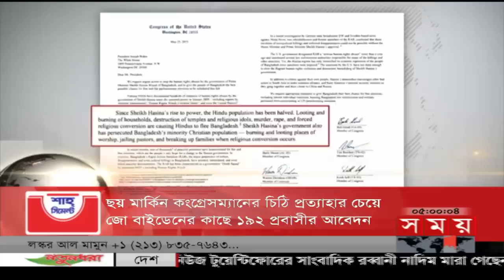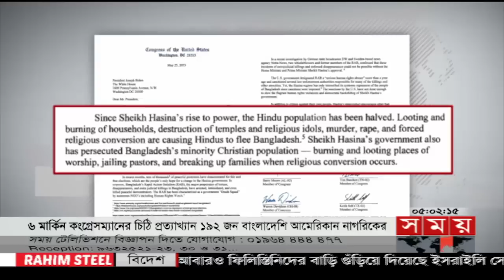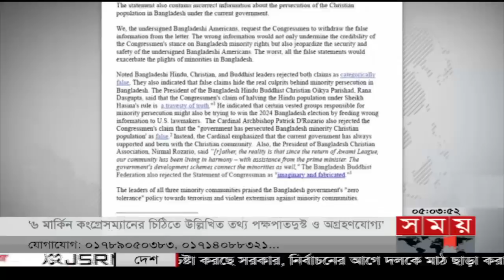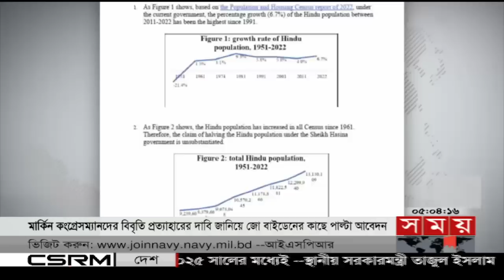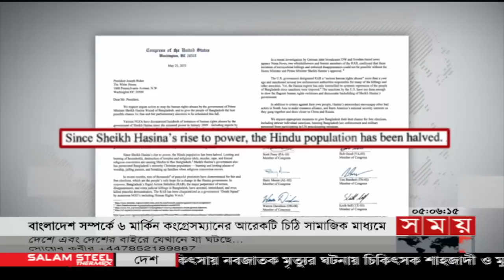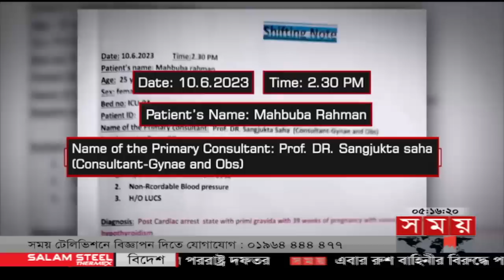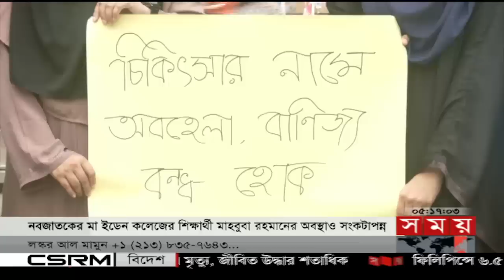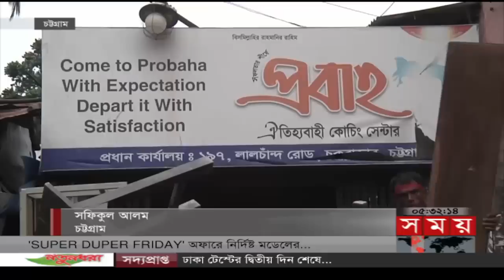সময় সংবাদ | বিকাল ৫টা | ১৫ জুন ২০২৩ | Somoy TV Bulletin 5pm | Bangladeshi News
শীর্ষ সংবাদ
১. বাংলাদেশ নিয়ে ছয় মার্কিন কংগ্রেসম্যানের চিঠি প্রত্যাহার চেয়ে জো বাইডেনের কাছে ১৯২ প্রবাসীর আবেদন। তারা বলছেন, বিষয়টি পক্ষপাতদুষ্ট। কিছুই জানে না মার্কিন পররাষ্ট্র দফতর।

২. এবার বর্জ্য থেকে বিদ্যুৎ উৎপাদনের পরিকল্পনা। আমিনবাজারের ল্যান্ডফিল্ড থেকে প্রতিদিনের লক্ষ্য ৪২ দশমিক ৫ মেগাওয়াট। ব্যয় বেশি হওয়ায় কিনতেও হবে বেশি দামে।

৩. রাজধানীর সেন্ট্রাল হাসপাতালে বিদেশ ভ্রমণে থাকা চিকিৎসকের নামে রোগী ভর্তি। আনাড়ি হাতে অপরেশন করায় জন্মের পর নবজাতকের মৃত্যু। সংকটাপন্ন মা। আদালতে দায় স্বীকার।

৪. নোটিশ দেয়ার পরও সরানো হয়নি অবৈধ স্থাপনা। দু'সপ্তাহের মধ্যে আবারো সাভারের তুরাগ তীরে উচ্ছেদ অভিযান। টিনশেড ঘর গুঁড়িয়ে দিয়ে মালামাল নিলাম।

৫. ভারতের গুজরাট ও পাকিস্তানের সিন্ধু ঊপকূলে ক্রমেই ধেয়ে আসছে ঘূর্ণিঝড় বিপর্যয়। আজই আঘাত হানার শঙ্কা। সরিয়ে নেয়া হলো দেড় লাখেরও বেশি বাসিন্দাকে। বাতিল ৭৬টি ট্রেনের যাত্রা।

Content Declaration:
This content is for news purpose. There may be some disturbing issue or scene which we use for the story demand.

Somoy TV: t.ly/Se1z
Somoy TV Bulletin: t.ly/iqIq
Somoy Entertainment: t.ly/3dWC
Somoy Sports: t.ly/iASp
SOMOY TV ISLAMIC: t.ly/zU6a

Somoynews.tv: t.ly/Y7ab
খেলার সময়: t.ly/xJ5H
সময়ের গল্প: t.ly/EW3M
এ সময়ের বাণিজ্য : t.ly/m3ir

Groups:
Somoy TV (Official)✅: t.ly/ajiO
Somoy Entertainment✅: t.ly/8CLh
Somoy Business✅: t.ly/4xaJ